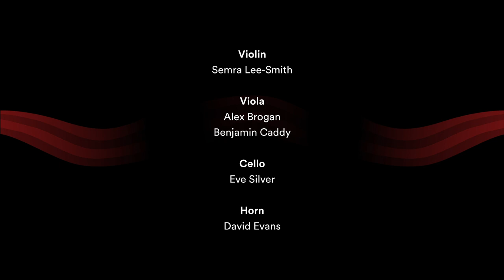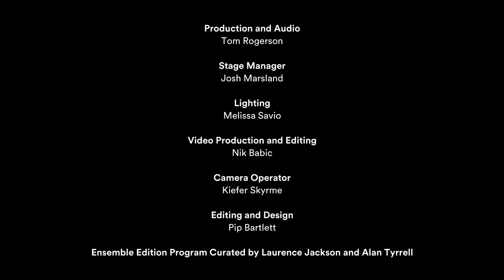Ensemble Edition: Mozart & Saint-Saëns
The emergence of breathtaking solos

Full of gentle and good-natured music, Mozart’s Horn Quintet has been compared to a miniature horn concerto. The string accompaniment is not the standard quartet, but instead uses two violas which beautifully complement the warm timbre of the horn. Saint-Saëns’ inventive and atmospheric Fantasie is an equal showpiece for both Violin and Harp. From this gentlest of openings this brilliant duet is filled with flowing melodies and bravura turns for both instrumentalists.

MOZART Horn Quintet in E-flat major, K.407/386c – 1:01
Adante – 7:21
Allegro – 13:15

Violin
Semra Lee-Smith
Viola
Alex Brogan
Benjamin Caddy
Cello
Eve Silver^
Horn
David Evans*

SAINT-SAENS Fantasie for Violin and Harp, Op.124 – 17:27

Violin
Laurence Jackson
Harp
Yi-Yun Loei

*WASO horn section partnered by Rod & Margaret Marston
^Instruments on loan from Janet Holmes à Court

We believe the power of music is needed now more than ever. This is why we are delighted to offer our Ensemble Edition digital concerts to you at no cost.

However, as a not for profit, postponing our public performance programs will result in hundreds of thousands of dollars in lost revenue. That is why we ask that if you enjoy the concerts, you consider making a donation to WASO so we can let the music play on. All donations, big or small, will make a world of difference. Contributions greater than $2.00 are fully tax deductible.